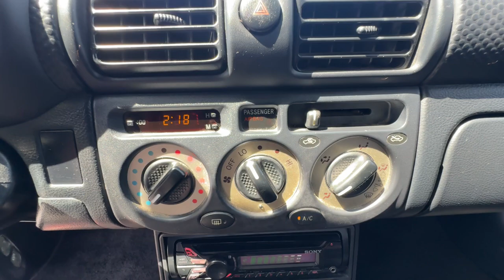2002 Toyota MR2_Spyder Ventura, Oxnard, Simi Valley, Thousand Oaks, Northridge, CA P14262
Absolutely Red Used 2002 Toyota MR2_Spyder  available in Ventura, California at Ventura Toyota. Servicing the Oxnard, Simi Valley, Thousand Oaks, Northridge, CA area.

Ventura Toyota
6360 Auto Center Drive

Absolutely Red exterior and Black interior. Alloy Wheels CD Player. CLICK NOW!br /br /KEY FEATURES INCLUDEbr /CD Player Aluminum Wheels Bucket Seats 4-Wheel ABS 4-Wheel Disc Brakes. Toyota MR2 Spyder with Absolutely Red exterior and Black interior features a 4 Cylinder Engine with 138 HP at 6400 RPM*. Just Serviced br /br /EXPERTS REPORTbr /Excellent Condition br /br /Pricing analysis performed on 6/24/2024. Horsepower calculations based on trim engine configuration. Please confirm the accuracy of the included equipment by calling us prior to purchase. br /